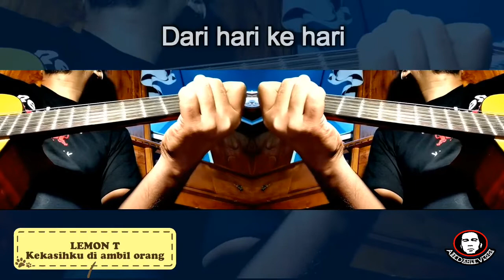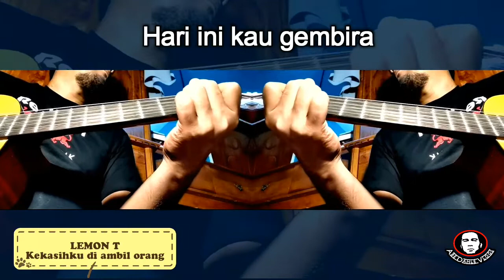Lemon T - Kekasihku Diambil Orang | Cover Gitar by Abe Dahle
Cover Layan Rock Kapak Melayu jarang2 :-)